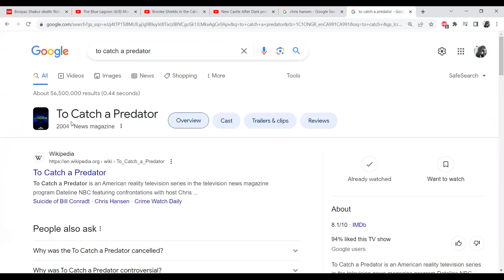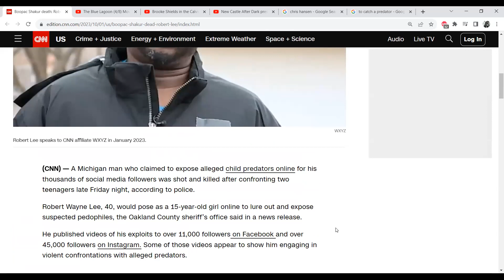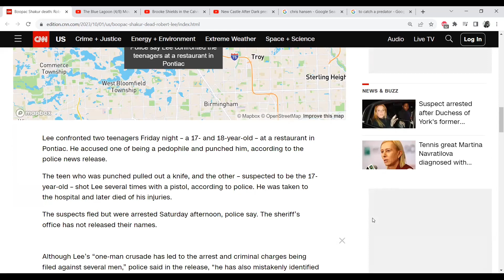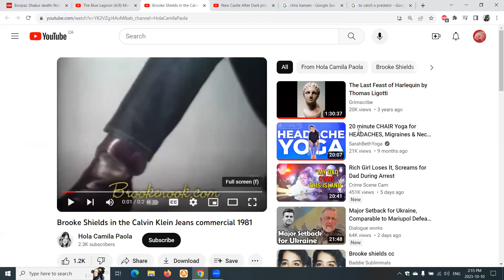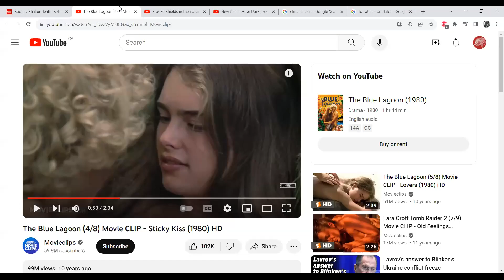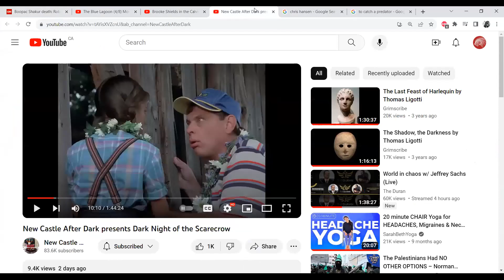The world IS becoming degenerate - but not in the way that you think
Brook shields - selling jeans using her sex appeal when she was only in her teens - can be found on YouTube. how do you explain this? Why is it allowed?